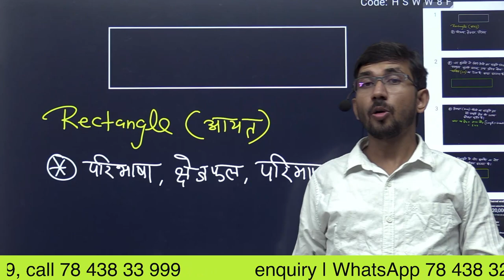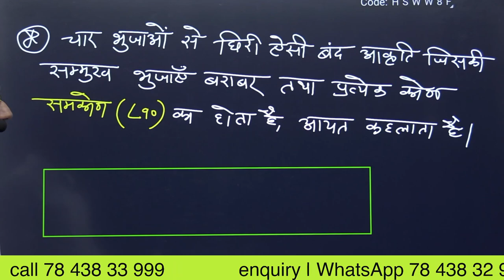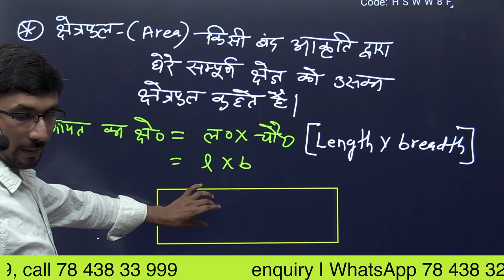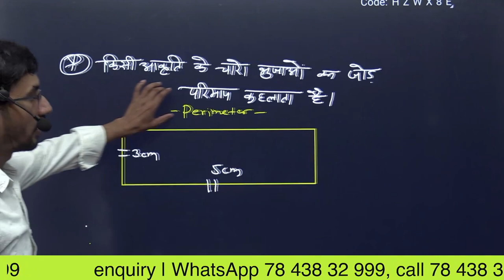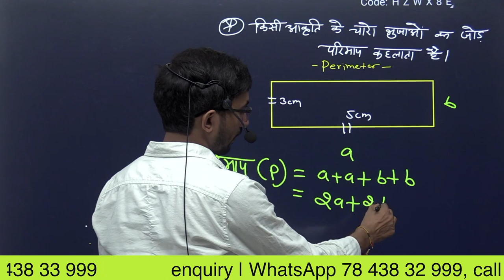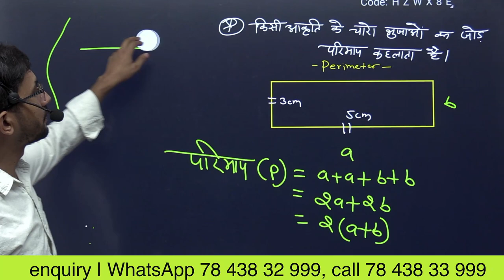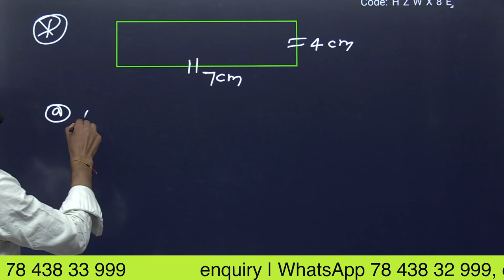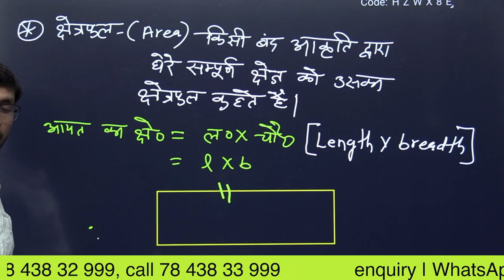Rectangle | Aayat || area of Rectangle || Perimeter of Rectangle || Ayat ka kshetrafal